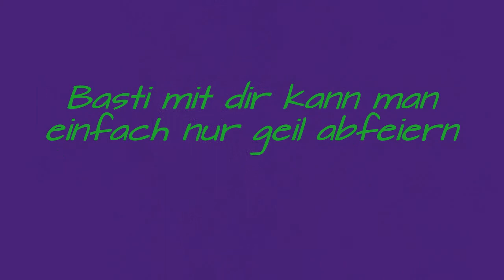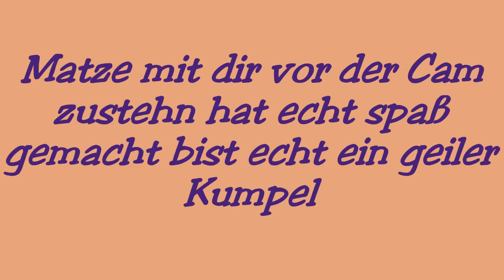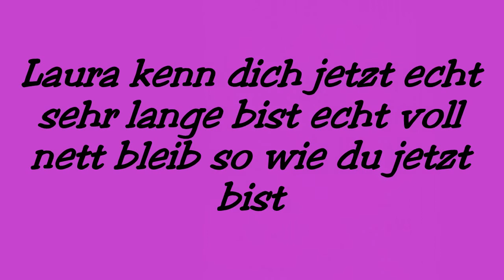Friends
für Freunde